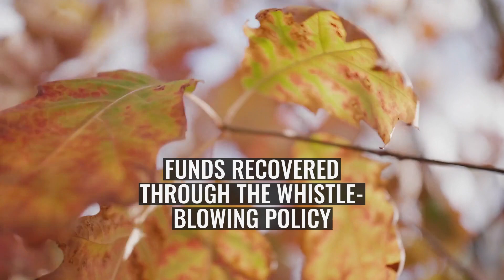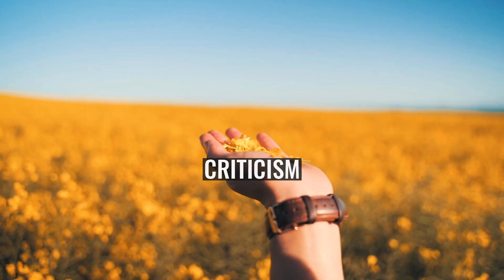Whistle-blowing policy in Nigeria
Whistle-blowing Policy in Nigeria is an anti-corruption programme that encourages people to voluntarily disclose information about fraud, bribery, looted government funds, financial misconduct, government assets and any other form of corruption or theft to the Nigeria's Federal Ministry of Finance. A whistle-blower who provides information about any financial mismanagement or tip about any stolen funds to the ministry's portal is rewarded or entitled to 2.5% - 5% percentage from the recovered funds by the Nigeria government. The policy was launched on December 21, 2016 by Nigeria's Federal Government and facilitated through the Federal Ministry of Finance.